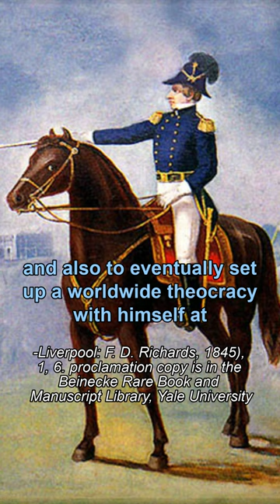Mormon Prophet Joseph Smith Was Proclaimed King by the Mormon Council of 50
Mormon prophet Joseph Smith was proclaimed King by the Mormon Council of 50. The Council was created by Smith to help him with his political plans to become President of the United States and later become King of the world under a theocracy.
References:
1-(William Clayton Journal, 1 January 1845, D. Michael Quinn Papers)
2-(Liverpool: F. D. Richards, 1845), 1, 6. proclamation copy is in the Beinecke Rare Book and Manuscript Library, Yale University)